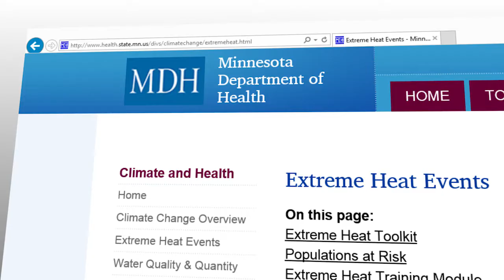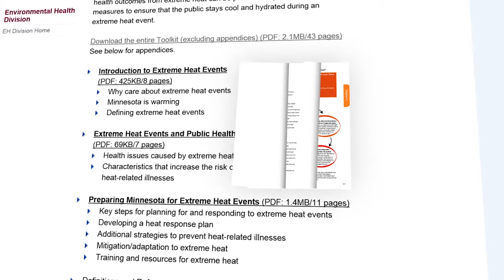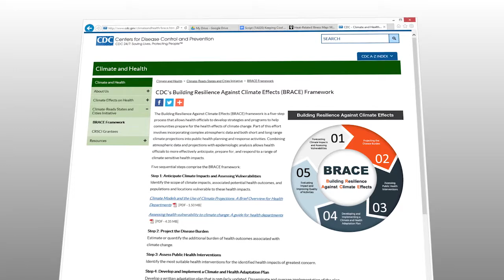Brace For Heat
Health officials in Minnesota have made it easy for communities of all sizes to implement a heat health plan. Check out how they are Building Resilience Against Climate Effects.

Video produced by the Climate.gov and U.S. Climate Resilience Toolkit team in cooperation with climate and Earth scientists from the National Oceanic and Atmospheric Administration and other agencies and institutions. Any opinions voiced by people in these videos are their own; they are not official NOAA statements or opinions. Unless specifically stated otherwise, Climate.gov video productions can be freely republished or re-purposed by others.